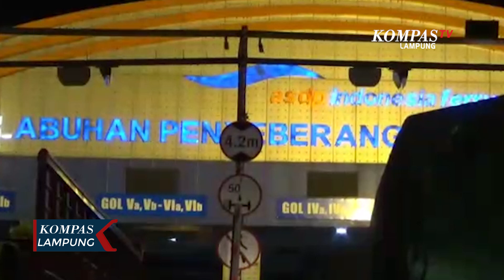Truk Tabrak Pintu Tol Bakauheni, 3 Orang Tewas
LAMPUNG, KOMPAS.TV - Mobil truk bermuatan triplek menabrak truk fuso bermuatan pupuk yang sedang antre di loket pembelian tiket online di pintu masuk tol Pelabuhan Bakauheni, Kabupaten Lampung Selatan, Provinsi Lampung pada Selasa (7/12/2020) lalu.

Kecelakaan ini diduga akibat rem truk yang tidak berfungsi alias rem blong. Atas peristiwa ini 3 orang yang terdiri dari sopir truk dan petugas loket tewas ditempat kejadian, sementara loket tol mengalami kerusakan akibat hantaman muatan truk.

Sementara dua korban yang mengalami luka-luka kini telah dievakuasi ke Puskesmas terdekat untuk mendapatkan perawatan medis.

Akibat kejadian ini, loket penjualan yang rusak menyebabkan antrean panjang kendaraan menuju pintu masuk Pelabuhan Bakauheni, Lampung Selatan.

Petugas kepolisian yang datang ke lokasi langsung mengevakuasi korban dan kendaraan truk, petugas juga melakukan olah tempat kejadian perkara untuk mencari penyebab kecelakaan maut tersebut.